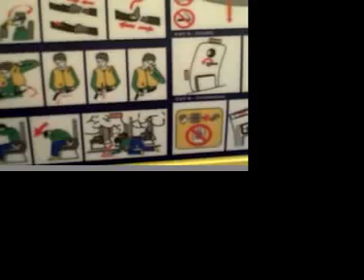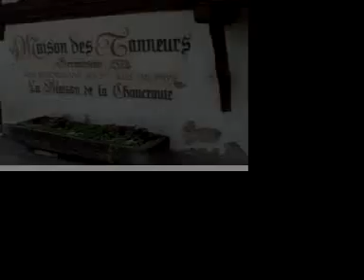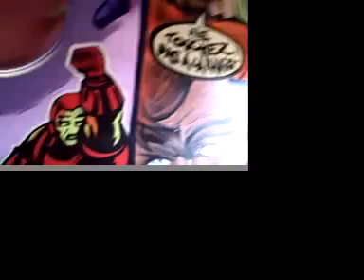Say Word "Summer Breaks European Tour 2008" Part I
Farbeon & Rabbi Darkside from 3rd Party/Say Word Entertainment/MTV's "MADE" are on tour in Europe right now. This is the video diary of their adventures in international Hip Hop. Part I: Leaving NYC, rocking in Strasbourg, France with Turntableast Crew.